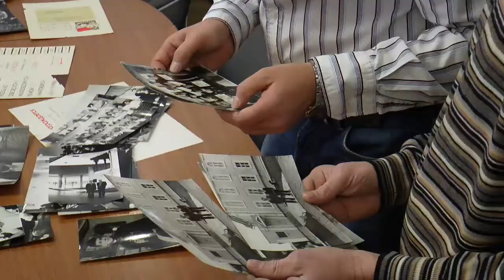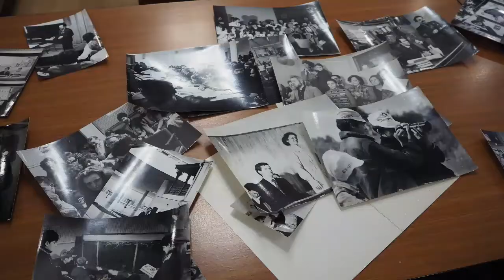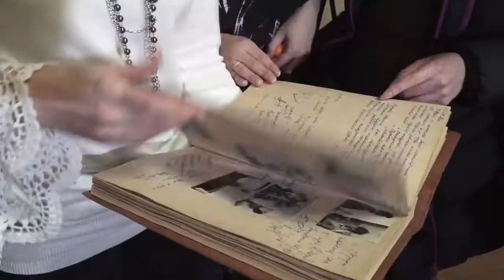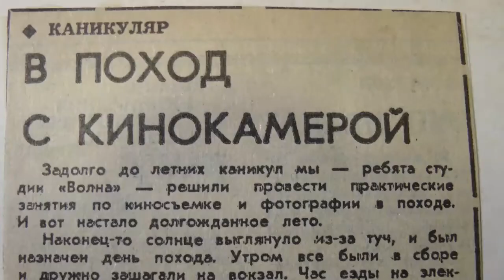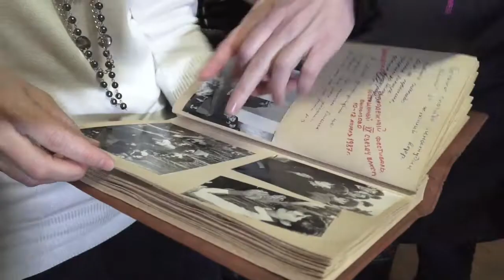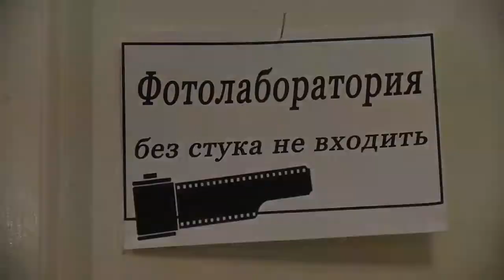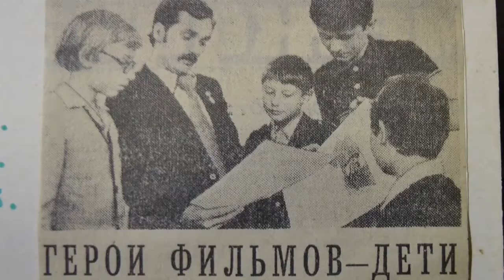Презентация фильма "На волне кино". РВ ТВ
В пресс-клубе "Рязанских ведомостей" прошла презентация фильма "На волне кино"